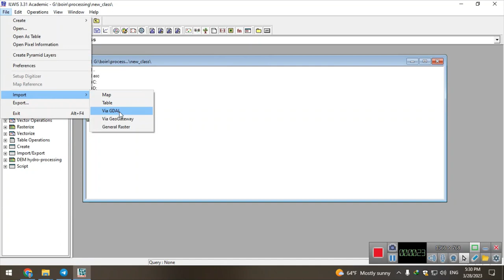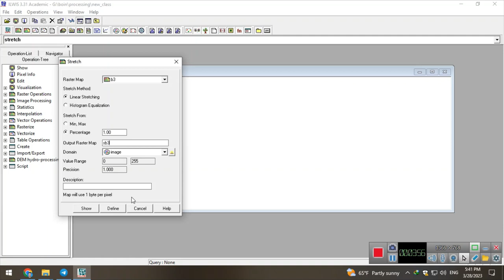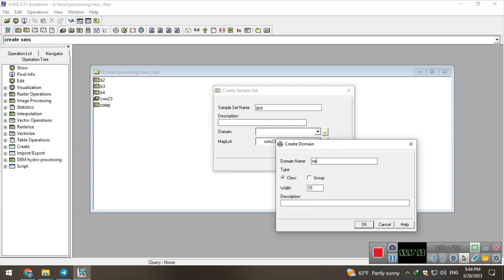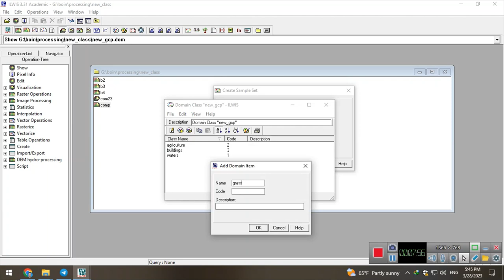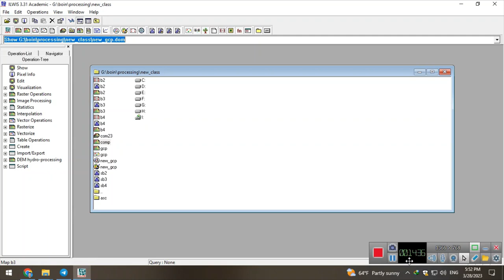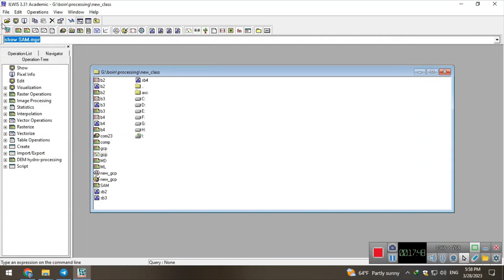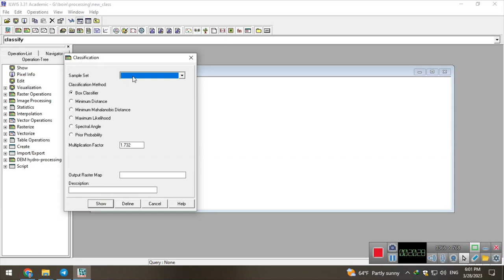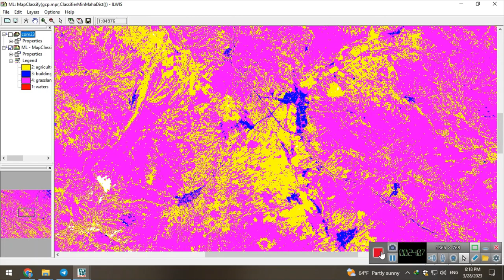satellite image classification on ILWIS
in this clip will show you to do image classification on ILWIS Software, also it is a tutorial of learning ILWIS Software.